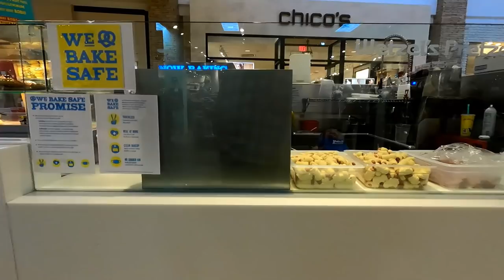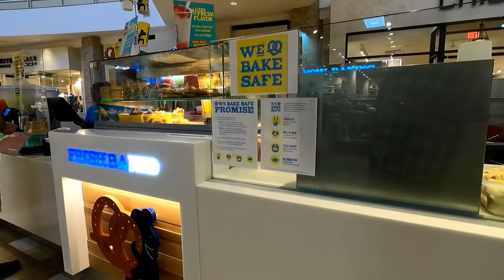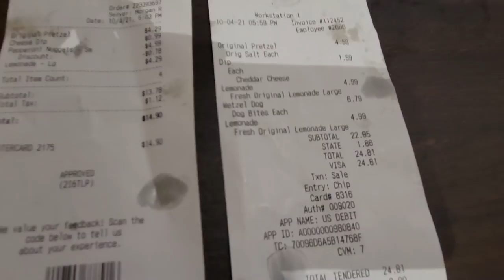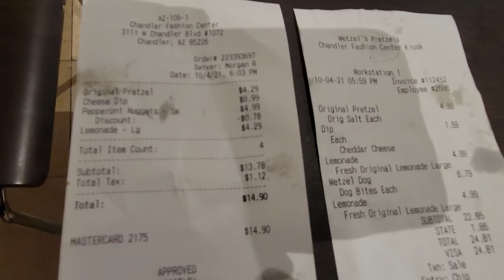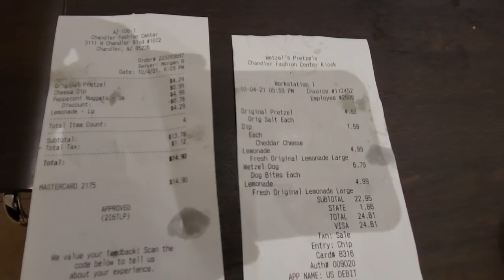Auntie Anne's Vs. Wetzel's: Ultimate Mall Pretzel Showdown | Retail Archaeology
In this episode of Retail Archaeology we determine who has the ultimate mall pretzel.